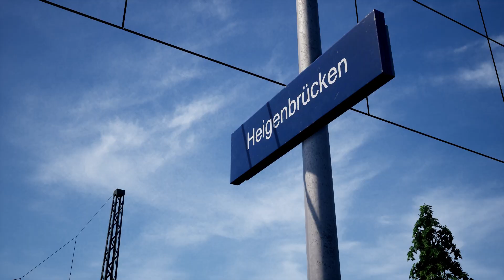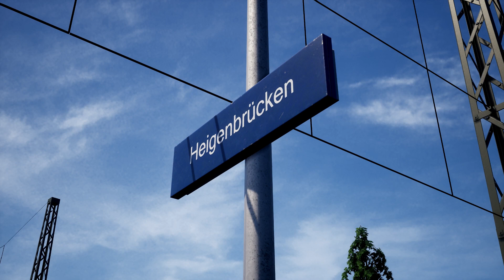TSW 3-mit der BR 112 auf der Main-Spessar-Bahn